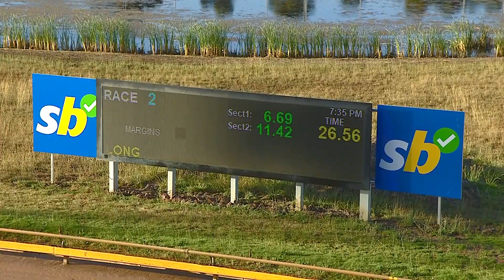GEL FRI 06 JAN 23 R2